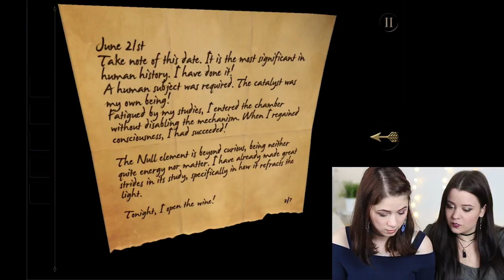THE ROOM #3 🔑 A második lakat! | Csill és Luu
Ezen a héten folytatjuk a The Room játékot, és igyekszünk eljutni a doboz kinyitásáig. :) Ha nem láttátok az első két részt, akkor itt megnézhetitek őket:

Ha nektek is tetszik a játék, és szeretnétek, hogy még játsszunk vele, akkor írjátok meg kommentben! :)

⭐️ KÖVESSETEK MINKET! ⭐️

Musical.ly: @csillsz és @szlucc

⭐️ ÍRJATOK NEKÜNK! ⭐️